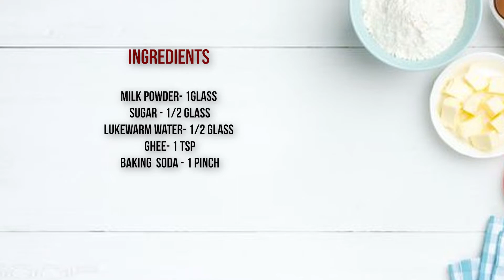Home made Condensed Milk | How to make Milk maid(English subtitles | Malayalam recipe)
📌PLEASE TURN ON CLOSED CAPTIONS  FOR ENGLISH
Hi dear friends, in this video we can see how  to prepare condensed milk or milk maid  from milk powder.It is an easy method .
INGREDIENTS:-
Milk Powder- 1Glass
 Sugar - 1/2 Glass

Lukewarm water- 1/2 Glass